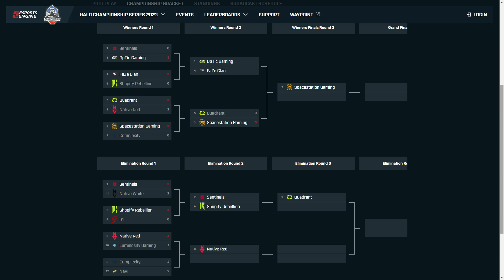[HALO] 14.10.2023 - Complexity vs NaVi @ Halo World Championship 2023 LB Round 1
Halo World Championship 2023 Lower Bracket Round 1

Complexity - Tusk Gilk3y KingNick Karmea
NaVi - Jimbo Snipedrone zMightys GloryGGz